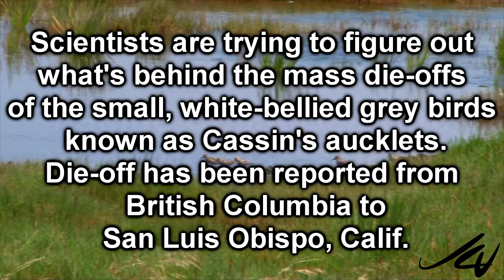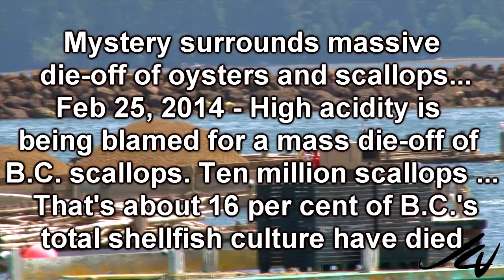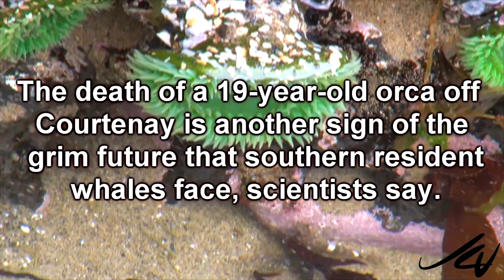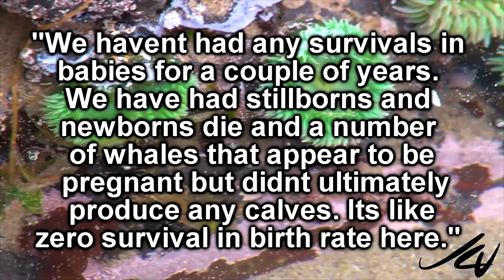Pacific Coast sea bird die-off - die-off puzzles scientists - YouTube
Cassini's aucklets, starfish, oysters and scallops DIE OFF on West Coast.

From British Columbia to California dead sea birds are just another nail in the coffin of our Pacific Ocean. For far to long we have dumped sewage, garbage, industrial waste and anything else we wanted to get rid of cheaply with no regard to long term consequences.

Our oceans around the world are dying and in some places they are already dead.